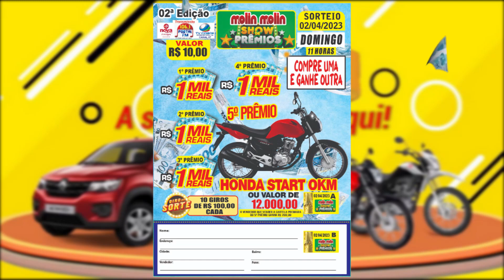ENTREGA DO PRÊMIO DA 2ª EXTRAÇÃO MOLIM MOLIM EM BARRA DO CORDA - MA